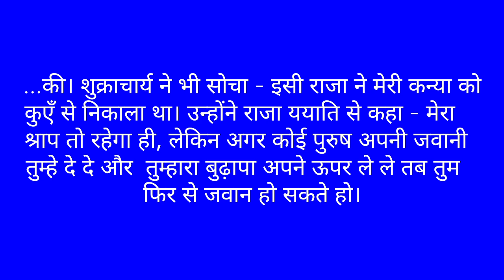महाभारत - 9, कच से बिछड़ने के बाद देवयानी का क्या हुआ ?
Dear friends, welcome to my latest and 168th video of my youtube  channel and 9th video of Mahabharat series in which I will let you know what happened to Devyani after separation from kuch. To know this please watch this video in full.

In the video one photo of king Yayati rescuing Devyani from well has been taken from Wikimedia Commons for which due courtesy and acknowledgement has been attributed to author at appropriate place in video.

Please watch my previous 167 videos on historical, cultural and pauranic heritages by searching my youtube handle DRSKVERMA-ze9qi